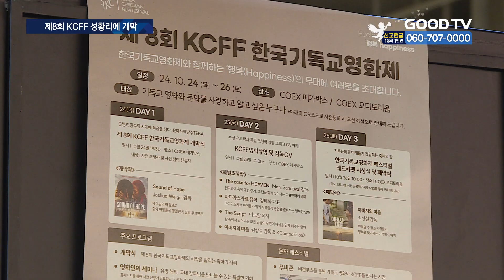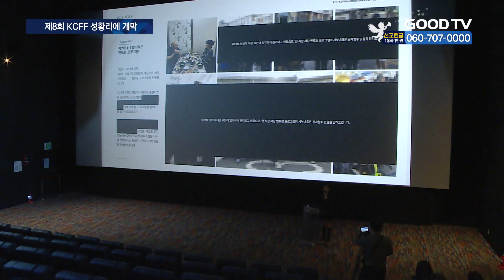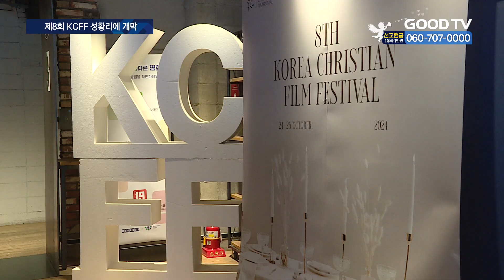국내 최대 기독영화제…’제8회 KCFF’ 개막 [GOODTV NEWS 20241025]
[앵커]

국내 최대 규모의 기독교 영화제, 제8회 KCFF가 힘차게 막을 올렸습니다. 이번 KCFF는 기독교인과 비기독교인 구분 없이 누구나 즐길 수 있는 축제의 장으로 마련됐는데요. 첫날부터 많은 이들의 발걸음이 이어졌습니다. 개막식 현장을

권현석 기자가 취재했습니다.

[기자]

제8회 한국기독교영화제 KCFF가 열린 서울 코엑스 현장.

기대 가득한 표정의 관객들이 하나 둘씩 영화관으로 들어섭니다.

[  장연정 전도사 / 예수생명교회 : 저도 처음 오는 거거든요. 영화를 보면서 하나님의 섭리를 느낄 수 있을 것 같아서, (참여하게 됐습니다.) ]

2016년 단편기독교영화제로 출발해, 국내 최대 규모의 기독교영화제로 성장한 KCFF.

올해는 많은 대중들이 찾는 멀티플렉스 상영관에서 열렸습니다.

24일 개막식에선 국내에서 최초 상영된 기독교 영화 ‘더 사운드 오브 호프’가 스크린 위에 올랐고, 김상철 목사의 다큐 ‘아버지의 마음’이 폐막작으로 상영되는 등 모두 5편의 초청작이 관객들과 만납니다.

첫날부터 많은 기독영화 관계자들과 관객들의 발길이 이어진 가운데, 참석자들은 사흘 간 은혜로운 영화 축제가 되길 소망하며 다 함께 기도했습니다.

[  염광호 배우 / 영화 ‘파파 오랑후탄’ 주연 : 일반 세상 사람들이 좀 더 편안하게 접근할 수 있는 그런 시간이었으면 좋겠고, 또 세상에서 답을 찾지 못하는 그런 어려움들에 대해 기독교 영화를 통해서 해답을 찾는 그런 특별한 시간이 되었으면 좋겠습니다.  ]

영화제는 매회마다 국내 유일의 기독영화 공모전을 진행하며, 기독 영화계 인재들을 발굴하고 있습니다.

‘행복’을 주제로 진행된 올해 공모전엔 총 7편의 후보작이 선정됐고, 대상 수상자에겐 할리우드 영화 제작 과정을 1:1로 배울 수 있는 멘토링 기회가 주어집니다.

[  김상철 위원장 / KCFF (파이오니아21연구소 소장) : 영화제가 이렇게 커지는 것은 또 다른 한편으론 인재 양성의 길들을 좀 더 확대할 수 있다는 점에서 고무적이라고 생각하고 있습니다. 더군다나 영화제와 영화들의 퀄리티가 높다 보니까 일반인(비기독교인)들이 찾기 시작했습니다. 그런 점에선 일반인들과의 소통이 열리지 않았는가…  ]

이밖에 영화제 현장에선 무비존과 플레이존, 포토존과 행복비전마켓 등 기독교인과 비기독교인 구분 없이 누구나 즐길 수 있는 문화페스티벌이 동시에 진행됩니다.

또 폐막식이 열리는 26일엔 국내외 유명 영화인들과 함께하는 영화인들의 세미나와 레드카펫, 또 대망의 시상식이 진행되며 주관 방송사인 GOODTV의 김명전 대표이사가 직접 시상에 나서 상금을 전달할 예정입니다.

* 방송시간
 GOODTV NEWS

● 본방 : 월 ~ 금요일 21:50
● 재방 : 화 ~ 금요일 06:50  /  토요일 06:00
● 삼방 : 화 ~ 금요일 12:00   /  토요일 14:00

* 시청방법

- IPTV: KT Genie TV 234번, SKB Btv 293번, LG U+ 273번
- 위성TV: KT 스카이라이프 186번
- 케이블: Btv 케이블 224번, LG헬로비전 289번, 딜라이브 303번,